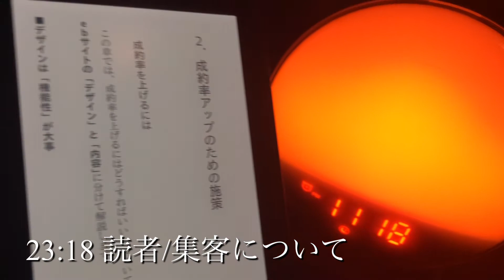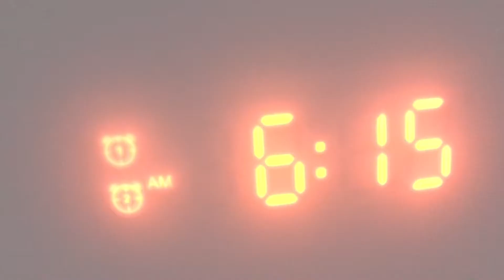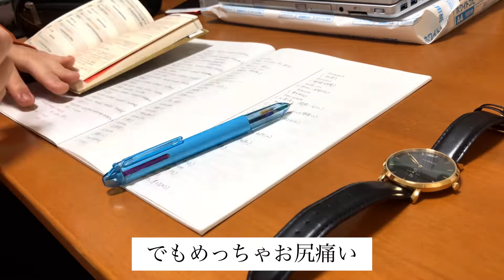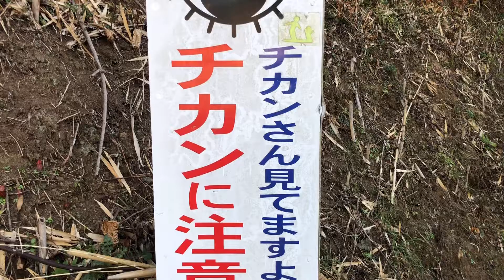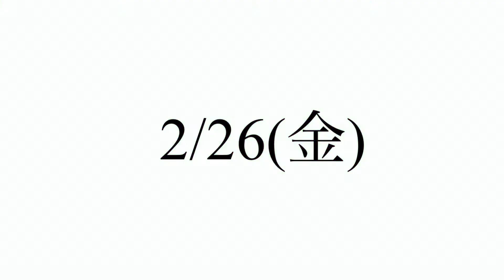[勉強カラオケルーティン#5]メリハリのある平日 勉強×カラオケ大学生の平日ルーティン(2/22~2/26)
皆様の応援がモチベーションにつながります！

勉強とカラオケ採点の両方を本気で取り組む大学生のルーティン動画です！ 動画を撮ることで自分をとことん追い込み、さらなる成長ができることを目指しています！ 皆様のモチベーションアップ、さらには努力して成長することの楽しさを知ってもらうきっかけになることを目標として頑張りますのでよろしくお願いします！

年齢　22歳
職業　大学生
実績
食生活アドバイザー3級合格 (2019/12/9)
LIVE DAM STADIUM ⇒　ボーナス付き100点 32曲(2021/2/28現在)

[現在の目標]
・漢検準1級合格　(2021/2/14受験　結果待ち)
・カラオケLIVE DAM STADIUM ボーナスなし100点獲得
・カラオケLIVA DAM Aiで100点獲得
・カラオケバトルの番組に出場して優勝する！
・ファイナンシャルプランナー3級合格(5月受験予定)
・TOEIC900点突破(現在最高655点　2019/12月受験時)

 [目標に対する現状]
・漢検準1級　152点/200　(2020/10/18受験時)
・カラオケLIVE DAM STADIUM 最高素点 99.4点　→　未来予想図Ⅱ(ドリカム)
・カラオケLIVA DAM Ai　　　　最高得点99.0点　→　赤い糸　(コブクロ)

 動画内で使用している教材
・TOEIC L&R TEST 出る単特急 金のフレーズ　TEX加藤　朝日新聞出版
・TOEIC L&R テスト 究極のゼミ Part2&1 西嶋愉一・ヒロ前田　アルク
・TOEIC L&R テスト 究極のゼミ Part3&4 早川幸治・ヒロ前田　アルク
・1駅1題　新TOEIC TEST 文法特急　花田徹也　朝日新聞出版
・みんなが欲しかった！ FPの教科書 3級　滝澤ななみ　TAX出版
・みんなが欲しかった！ FPの問題集 3級　滝澤ななみ　TAX出版

動画内で読んでいた本
・kindle paper white(第10世代)
⇒本を読むために使用しています

・お金持ちになれる　黄色い羽根の拾い方　橘玲　幻冬舎出版